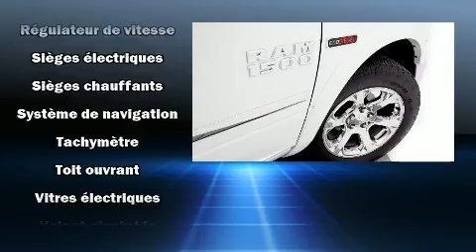2014 Ram 1500 Laramie DIESEL CREW CAB GPS TOIT OUVRANT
Brossard Hyundai
8750, Boul Taschereau

Attendez-vous toujours à plus avec le Ram 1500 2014. Affichant moins de 80 000 km au compteur, ce véhicule possède encore de nombreuses bonnes années devant lui, il est reconnu pour sa fiabilité. Grâce à la souplesse de son moteur 6 cylindres de 3,0 litres, les passages de vitesses se font tout en douceur, vous bénéficierez aussi d'une expérience de conduite confortable et prévisible. Parmi les principales caractéristiques on retrouve des phares antibrouillard, un compte-tours, des essuie-glaces intermittents, le pare-choc arrière avec marche-pied, des rétroviseurs extérieurs avec fonction antiéblouissement automatique, sièges chauffants et ventilés, climatiseur avec commande automatique de température, et des sièges à commande électrique. Possède un pédalier réglable qui permet d'optimiser sa position de conduite, ce qui procure une meilleure visibilité, plus de confort et de sécurité. Comporte une télécommande intégrée d'ouvre-porte de garage, une autre des options distinctives de ce véhicule. Le système de navigation intégré procure des instructions à chaque intersection, et les commandes de chaîne stéréo au volant permettent d'aisément régler le système tout en conduisant. La chaîne haute fidélité alimente 10 haut-parleurs, qui procurent à tous les passagers une expérience audio de premier niveau. Ce véhicule comporte de nombreuses caractéristiques de sécurité: coussins gonflables à l'avant avec détecteur de poids du passager, coussins gonflables latéraux à l'avant, système antipatinage, un avertisseur d'urgence, et freins à disque aux 4 roues avec antiblocage. Le dispositif d'assistance au freinage applique une pression supplémentaire sur les freins lorsqu'il détecte une situation d'urgence. Notre équipe de conseillers vous aidera à mettre la main sur le véhicule que vous avez toujours cherché. Nous serons heureux de répondre à toutes vos questions. Passez nous voir ou appelez-nous pour obtenir plus d'information.